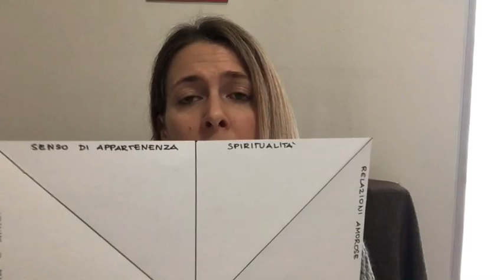Desideri, propositi, obiettivi per l'anno nuovo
Che differenza c'è tra un desiderio, un proposito e un obiettivo?
L' inizio del nuovo anno presuppone sempre la voglia di rimettersi in discussione e ripartire con nuovo slancio e volontà verso nuove decisioni e proposte.
Impostare sin dai primi giorni dell'anno un piano di azione che prevede le nostre volontà, è sicuramente un buon modo per riflettere su di sé e suoi nostri passi futuri.

In questo video scoprirai:
- Differenza tra desiderio, proposito e obiettivo
- Perché è importante pianificare in questo momento dell'anno i nostri obiettivi
- A quale elemento affidare i nostri obiettivi e quando
- Identificare delle aree di interesse che ci aiutino a impostare i nostri obiettivi
- La tecnica della Ruota Olistica (Holistic Wheel)

Lascia pure il tuo commento e condividi!